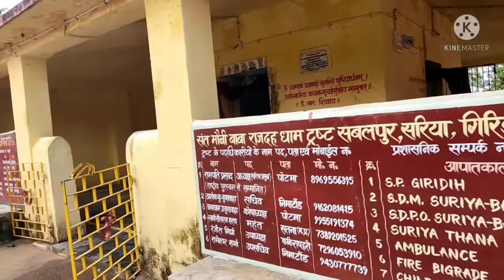देखिए ! हम लोगों को मजबूरी में कहां खाना खाना पड़ा? daily vlog|family vlog|ks anjuvlogs.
देखिए ! हम लोगों को मजबूरी में कहां खाना खाना पड़ा?

##ks Anju vlogs##$$

About this vlog:-In this vlog me hum ak trip per है जहां हम 15 साल बाद गए हैं कितना कुछ बदल गया है यहां जो आपको vlog में देखने को मिलेगा और यहां हम लोगों ने बहुत मस्ती भी किया ! आने के बाद टाइम काफी ho gaye or bhuk bhi lag gai to   हम लोगों ने यहां खाना भी खाया !खाना बहुत अच्छा था पर आप vlog में देखिएगा की होटल कैसा था !
आशा करती हूं कि आज का ब्लॉग अच्छा लगा  hoga!

ks anjuvlogs##$

ks anjuvlogs